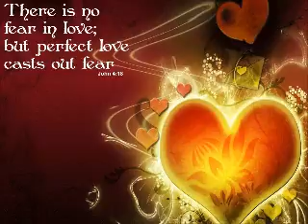There is No Fear in Perfect Love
Pastor Chris Martin preaches "There is No Fear in Perfect Love" at The Cross Church in Nashville, GA on October 23, 2016, Evening Service.